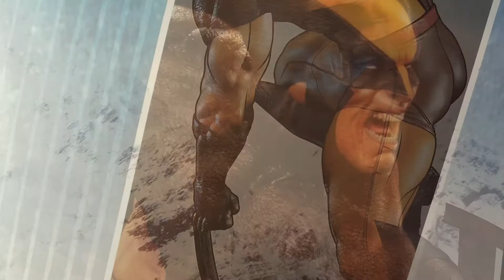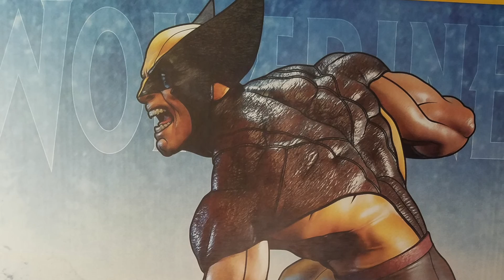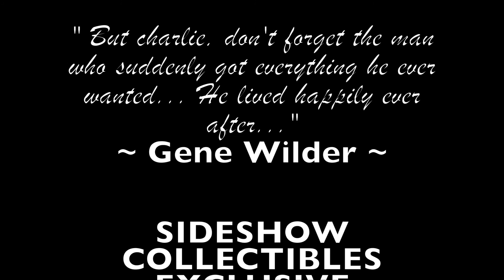Wolverine Premium Format Statue Review ( Special Tribute to Gene Wilder)